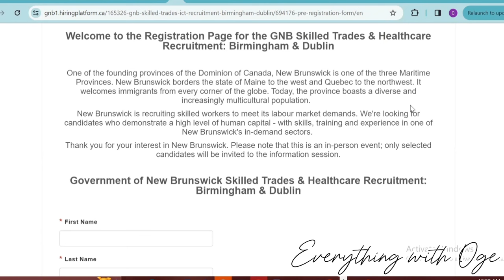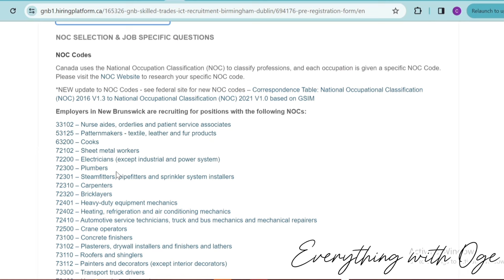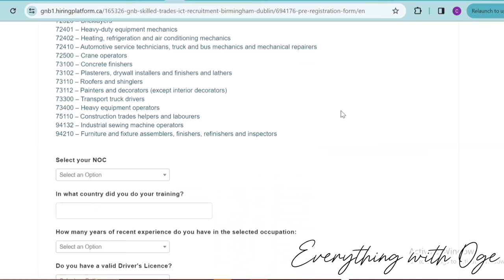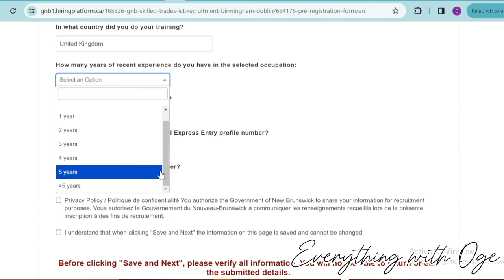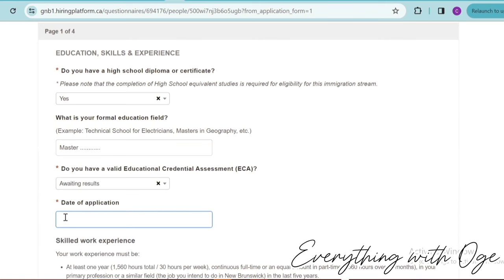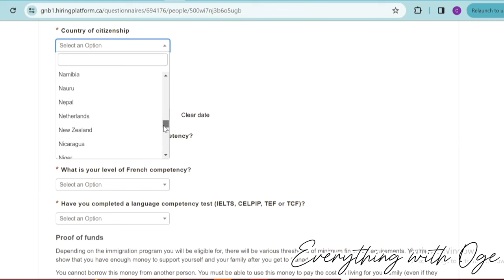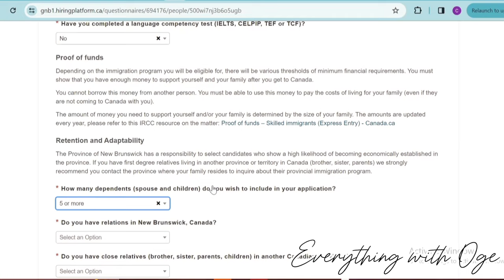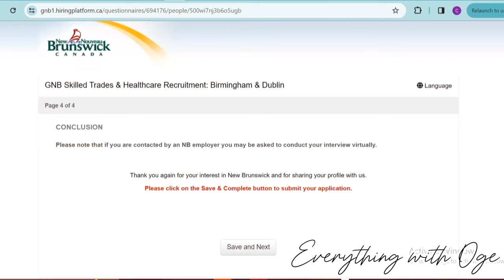Apply and get hired through this recruitment event in April 2024: Workers needed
Looking for a job opportunity in the UK or Ireland? Look no further! Join us at our upcoming recruitment event in April 2024, where employers from New Brunswick will be conducting in-person interviews.

1. Recruitment Event
2. Job Fair
3. Hiring Event
4. New Brunswick Employers
5. UK Jobs
6. Ireland Jobs
7. In-Person Interviews
8. Career Opportunities
9. Workers Needed
10. Job Search
11. Employment
12. Hospitality Jobs
13. Healthcare Jobs
14. Technology Jobs
15. UK Employment
16. Ireland Employment
17. Job Opportunities
18. Career Fair
19. Interview Preparation
20. April 2024
21. Canada
22. Province